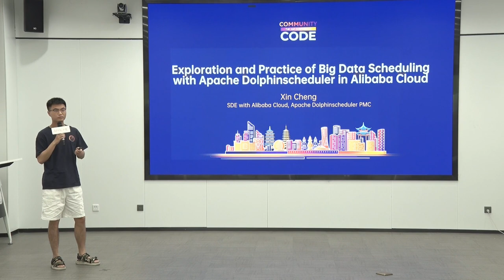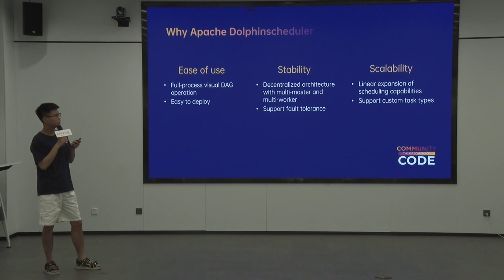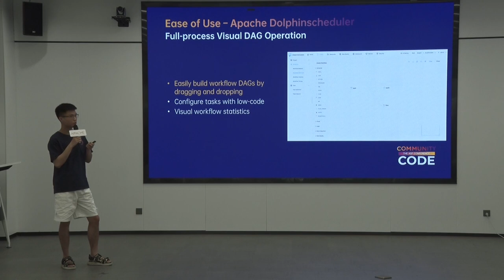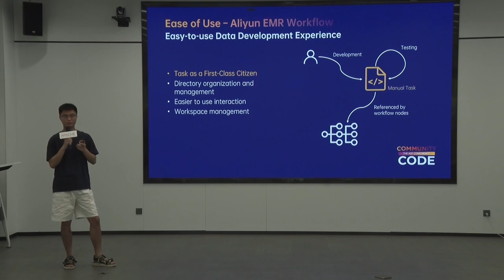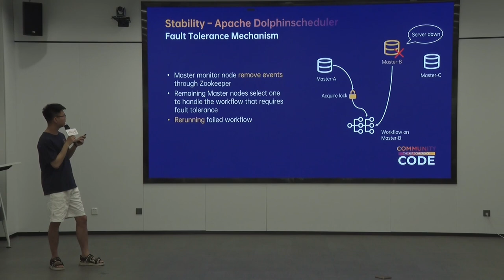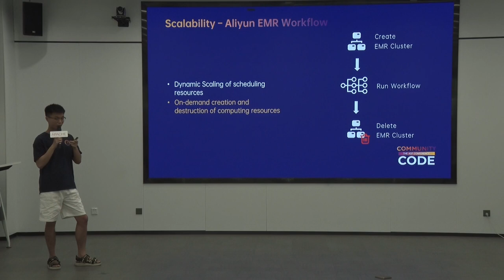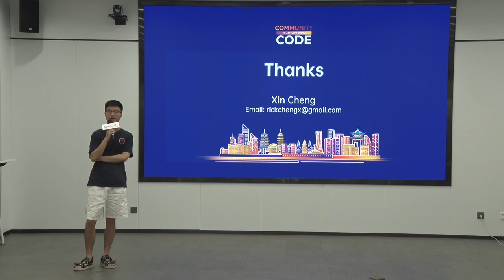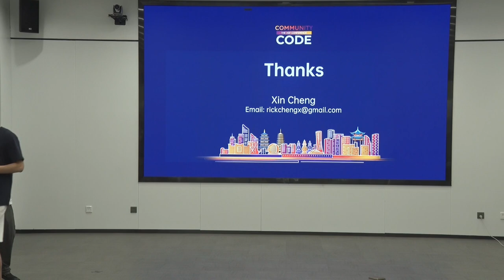Exploration and Practice of Big Data Scheduling with Apache Dolphinscheduler in Alibaba Cloud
DataOps Track
Speaker: Xin Cheng
Title: SDE with Alibaba Cloud, Apache Dolphinscheduler Committer